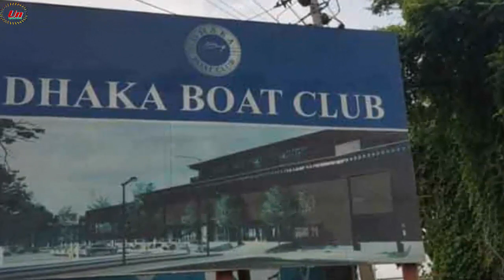রাতের অন্ধকারে উত্তরা বোট ক্লাবে নারী ও ধনীদের আসর জমে!!মধ্যরাতে পরিমনি কেন ক্লাবে-uttora boat club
All reserved by Update News.